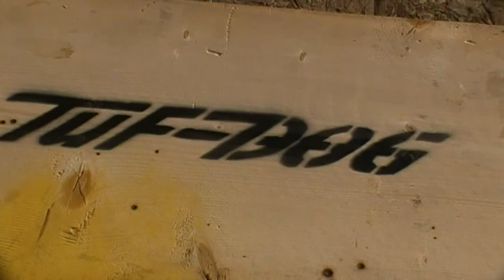Stencil Project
Just a lil something I did while it was too cold to work outdoors.

Don't forget to get your
   TUFDOG DECALS & T' S  & Hoodies Too !

Other Pics came from Public Domain.
The intros were made with freeware from Power director 11.

MUSIC ATTRIBUTION,.
Song - Out on the mainline

allows freedom to make commercial use of the work.